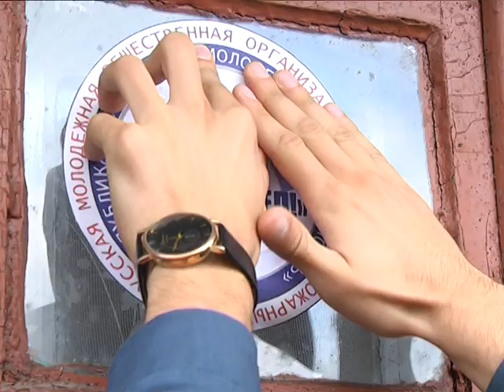2016-09-30 г. Брест. АКЦИЯ. Новости на Буг-ТВ.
«Молодёжь за безопасность» - акция под таким названием стартовала в городе над Бугом. Республиканское профилактическое мероприятие приурочено к юбилею Белорусской молодёжной общественной организации спасателей-пожарных. В рамках акции юноши и девушки вместе с огнеборцами осуществят комплекс задач: окажут помощь пожилым людям, пообщаются с детьми на тему пожарной безопасности, а также проведут многочисленные встречи с жителями города. О той кипучей деятельности, которую развернули активисты организации вместе со спасателями, расскажет наш корреспондент.